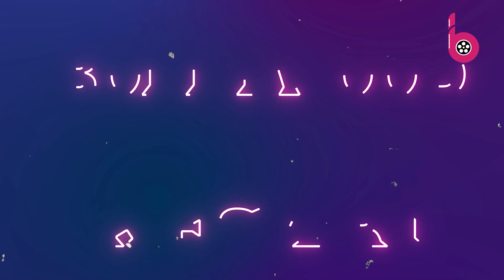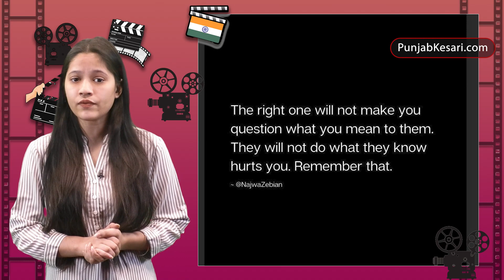Ashish Vidyarthi ने 60 साल की उम्र में कर ली दूसरी शादी, पहली पत्नी के पोस्ट ने खिंचा सबका ध्यान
Recently most popular villain Ashish Vidyarthi has got married for the second time at the age of 60, whose photos are currently going viral on social media. Everyone was shocked after seeing these photos. On the other hand, some fans were also seen congratulating the actor.